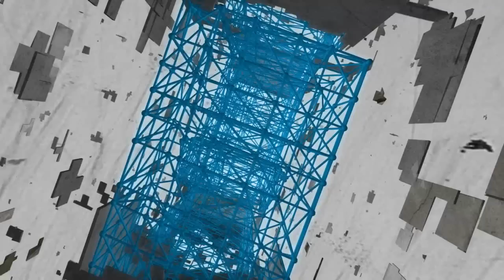The Last Of Us Multiplayer - Na Favela ninguém caga mole!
-- Ajude me a Dominar o Mundo!